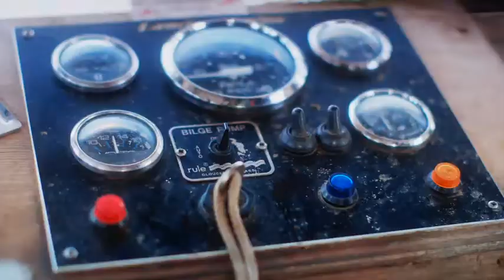Fishermans Friend, Never without a friend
Hans and Sven, have an accident on a boat while missing their good friend @isatiar. Lucky escape for your buddies.